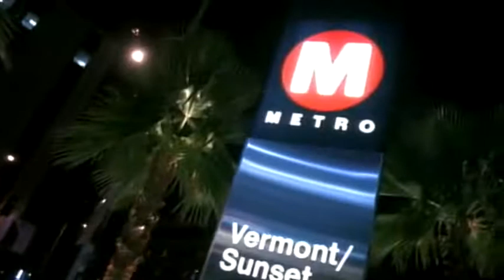Drunken Tiger - 위대한 탄생 (Official M/V)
title track of their 2nd LP, '위대한 탄생' (2000)